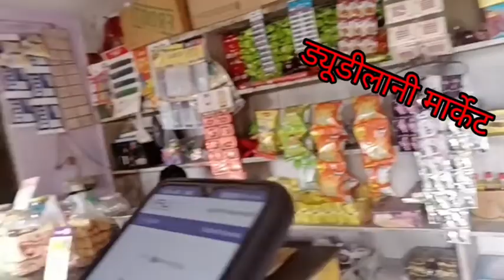Best Tourist Place👌|| kharch Kam or maje jyada🔥|| Chakrata|| Nagthat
Best Tourist Place👌|| Hill Station Chakrata|| kharch km or maje jyada || aap log bhi jaoge kiya || es jagh par|| bahut achi jagh h|| or sabse jyada najdik bhi|| @lalitsharmavlogs8441

Plz Support me: 🙏🙏 ‎@Lalit Sharma Vlogs   @Tech Sharma